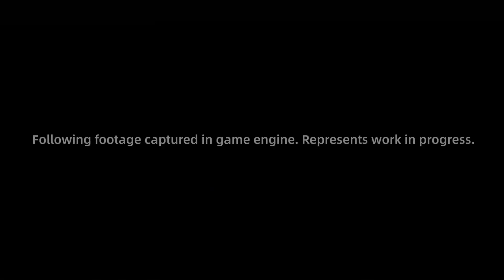Mission Zero - Official Reveal Trailer (2022)